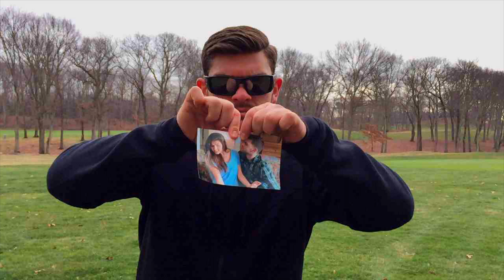"CLASSIC" MUSIC VIDEO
LINK TO THE FILM HUNGRY BELOW!!!
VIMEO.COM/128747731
PASSWORD: burrito
beat made by Will Brown (Wildabeast)